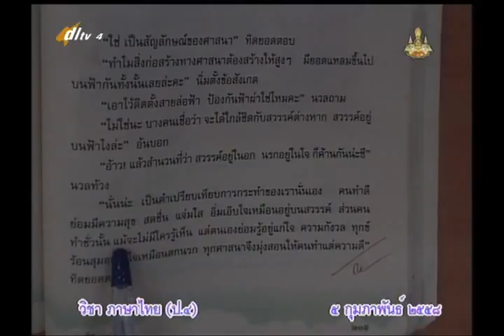072C+4050258+ท+อย่างนี้ดีควรทำ+thaip4+dl57t2